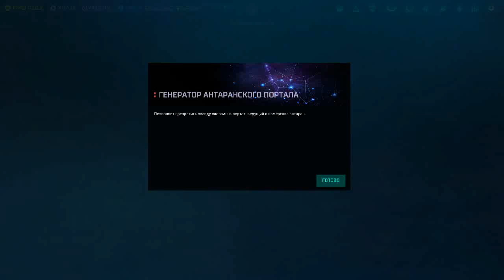Master Of Orion